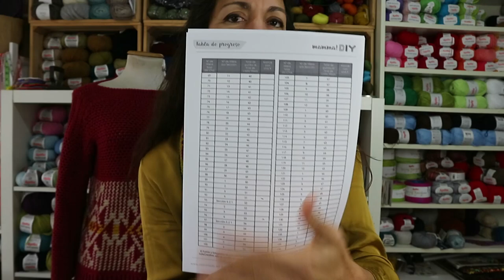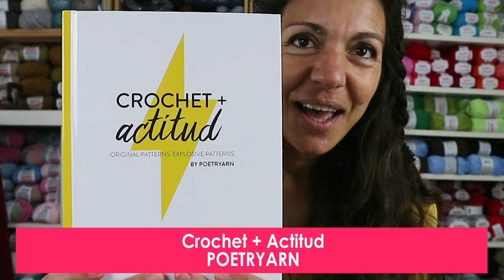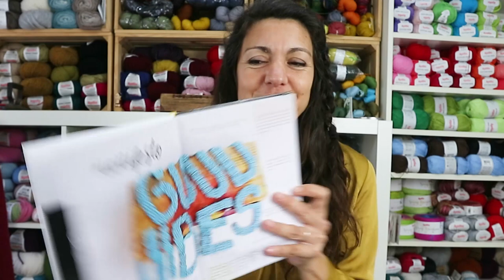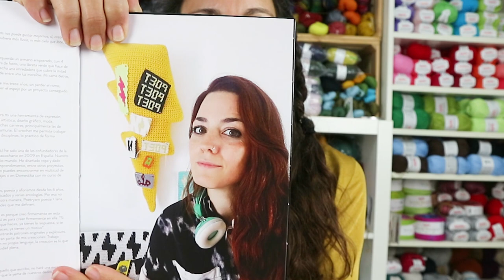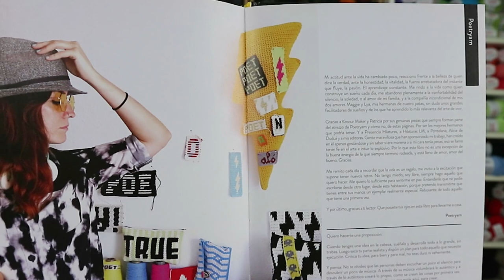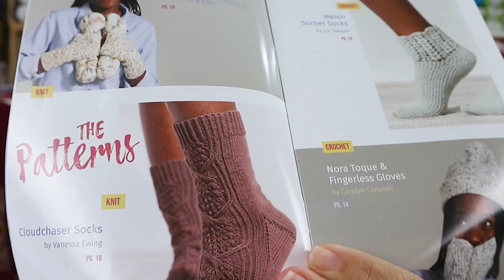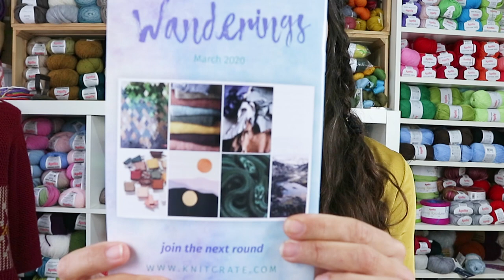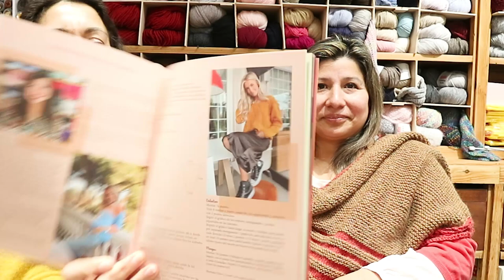Podcast de Tejido 20 // Amaru Shawl por Cecilia Losada de Mamma Do It Yourself